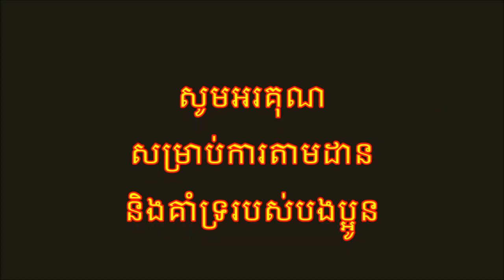ស្រឡាញ់តែម្នាក់ - ច្រៀងដោយ ថន សុីថុន & តាំង ស្រីពេជ្រ ( cover song )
ចំរៀងមរតកដើម
សូមអរគុណសម្រាប់ការតាមដាននិងគាំទ្ររបស់បងប្អូន